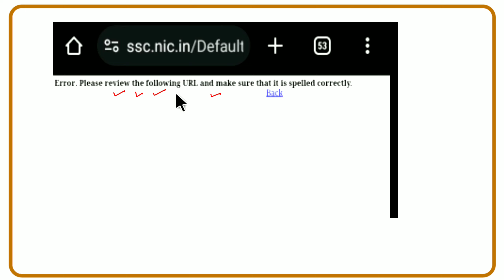SSC GD Server Problem | SSC Website Not Working Solution | SSC GD Website Nahi Chal Rahi 😲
प्यारे साथियों आपका स्वागत है RWS GURU परिवार में

ssc gd hindi pyq
ssc gd best hindi questions
ssc gd best hindi pyq
ssc gd top 50 hindi questions
ssc gd hindi topic wise class by neeraj sir ssc gd saturday special hindi class
ssc gd best questions
ssc gd hindi best questions
ssc gd hindi previous year questions
ssc gd 2023 previous year cut off
ssc gd 2024 exam strategy by ankit sir
ssc gd hindi class, ssc gd hindi practice set ssc
ssc gd hindi live class
ssc gd hindi online class
ssc maker hindi
ssc gd hindi previous year question paper ssc gd hindi practice sets
hindi ssc gd practice set
hindi practice set ssc gd
ssc gd hindi practice set 1
hindi class ssc gd 2023
hindi ssc gd class
ssc gd hindi marathon class
ssc gd ka hindi
ssc gd hindi previous year paper
ssc gd hindi previous year question answer
ssc gd ask questions
ssc gd me hindi ke puchhe gaye prashan
ssc gd online classes
ssc gd hindi chapter wise questions
ssc gd topic wise question
ssc gd hindi practice question answer
ssc gd practice set in hindi
ssc gd hindi short tricks in hindi
ssc gd hindi trick
ssc gd vacancy details
ssc gd best course
ssc gd fauji batch
ssc gd exam 2023 best question answer
ssc gd hindi by ssc maker
hindi previous year questions
ssc gd hindi best class
ssc maker ssc gd
ssc gd me kon kon si job aati h
ssc gd ka form kaise bharen
ssc gd ki taiyari kaise kare 2024
ssc gd online apply 2023 kaise kare
ssc gd ka paper
ssc gd me hight kitni chahiye
ssc gd practice set hindi
ssc maker